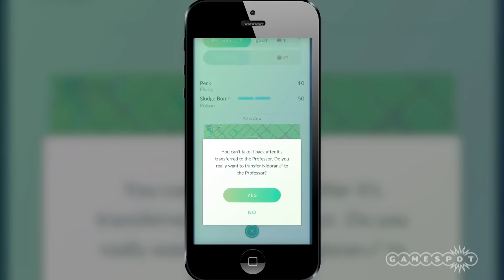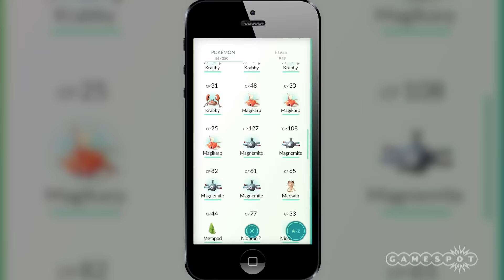Mass Effect Andromeda, Modern Warfare Glitch Tribute; Pokemon GO Update - GS Daily News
N7 Day brings Mass Effect: Andromeda hype, a new trailer, and deluxe edition details! Plus, Pokemon GO gets a new update, and Modern Warfare Remastered’s in-game tribute to a funny glitch.